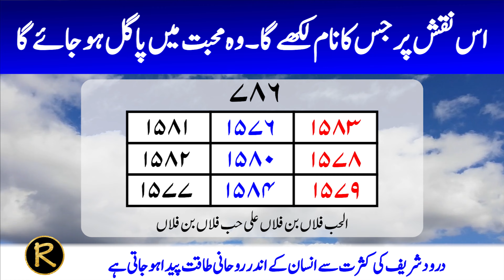Powerful online Taweez for Love | Shadi Rishta ka wazifa | Surah Asar ka Naqsh | Taweez Amliyat: 125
محبت میں پاگل کرنے کا تعویز۔ شادی رشتہ کے لیے یہ تعویز لکھیں۔ جس کا نام بھی لکھو گے وہ محبت میں بیقرار ہو جائے گا۔
سورہ عصر کا نقش سلیمانی تعویز۔ روحانی عملیات
तवज़ी प्यार में पागल हो गया। शादी के लिए यह तावीज़ लिखें। जिसका भी नाम लिखोगे मोहब्बत में बेचैन हो जाओगे।
Rishta Ka Taweez
Surah Asar Ka Naqsh
Rohani Amliyat Taweez Wazaif
Mohabbat Me Pagal Karne Ka Taweez
Shadi Rishta Ke Liye Ye Taweez Likhen
Is Taweez Me Jis Ka Nam Bhi Likho Ge Wo Mohabbat Me Pagal Ho Jaye Ga
Taweez For Getting Love Back
Taweez For Love Back
Fast Taweez For Love
Taweez For Lover
Taweez For Love Get Back
Powerful Taweez For Love
Shadi Ka Powerful Taweez
Pasand Ki Shadi Ka Wazifa
Jaldi Shadi Ka Taweez
Shadi Ka Taweez Wazifa
Jald Shadi Ka Lal Taweez
Jaldi Shadi Ka Wazifa
Taweez
Jald Shadi Ka Taweez
Shadi Karne Ka Taweez
Fori Jaldi Shadi Ka Taweez
Jaldi Shadi Kadne Ka Taweez
Jaldi Shadi Ka Taweez In Urdu
Nikah Ka Taweez
Shadi Ka Taweez Rtv
Jald Shadi Ka Chabi Wala Taweez
Mohabbat Ka Taweez
Shadi Hone Ka Taweez
Taweez For Love Marriage
Love Marriage Ka Taweez
Wazifa For Love Marriage
Love Marriage
Love Marriage Taweez
Love Marriage Ka Wazifa
Love Ka Taweez
Rohani Taweez For Love Marriage
Islamic Taweez For Love Marriage In Urdu
Love Marriage Ka Taweez Permission
Mohabbat Ka Taweez Banane Ka Tarika
Muhabbat Ka Taweez
Taweez For Shadi
Taweez For Marriage
Jald Shadi Karne Ka Taweez
Ache Rishte Ka Wazifa
Ache Rishte Ke Liye Wazifa
Acha Rishta Milne Ka Wazifa
Larki Ke Rishte Ka Wazifa
Rishte Ka Wazifa
Shadi Ka Wazifa In Quran
Shadi Ka Amal
Acha Rishta Pane Ka Wazifa
Jald Shadi Ka Wazifa
Ache Rishte Aane Ka Wazifa
Rishta Ka Wazifa In Urdu
Rishte Ki Bandish Ka Tor
Rishta Pakka Hone Ka Wazifa
Naik Rishte Aur Shadi Ka Taweez
Jaldi Shadi Hone Ka Wazifa
Jaldi Pasand Ki Shadi Ka Wazifa
Jaldi Shadi Ka Wazifa In Quran
Shadi Hone Ka Wazifa
Jaldi Shadi Ka Amal
Taweez For Rishta
Rishta Ka Taweez
Taweez For Jald Rishta
Taweez For Love
Rishta Pakka Hone Ka Taweez
Taweez For Good Rishta Isme Azam
Shadi Ka Rishta Pakka Hone Ki Dua
Jaldi Rishta Ka Taweez
Taweez For Hajat
Shadi Todne Ka Taweez
Shadi K Liye Taweez
Shadi Ka Rishta Todne Ka Wazifa
Taweez For Manpasand Rishta
Pasand Ki Shadi
Pasand Ki Shadi Ki Dua
Pasand Ki Shadi Ka Qurani Wazifa
Pasand Ki Shadi K Liye Maa Baap Ko Razi Karna
Jaldi Nikah Hone Ka Wazifa
Shadi Jaldi Karne Ka Wazifa
Wazifa For Marriage
Wazifa
3 Dino Me Shadi Hone Ka Wazifa
Jaldi Nikah Karne Ka Wazifa
Shadi Ki Bandish Ka Tor
Shadi Ki Bandish Khatam Karne Ka Wazifa
Shadi Ki Bandish Ka Ilaj
Rishte Ki Bandish Torne Ka Wazifa
Bandish Ka Wazifa
Bandish Ka Tor
Shadi Me Rukawat Door Karne Ka Wazifa
Shadi Ki Bandish Todne Ka Wazifa
Shadi Ki Bandish
Shadi Me Bandish Ka Wazifa
Bandish Khatam Karne Ka Wazifa
Bandish Ka Tor Taweez
Pasand Ki Shadi Mein Rukawat Ka Wazifa
Bandish Todne Ka Taweez
Shadi Ki Bandish Ki Alamat
Shadi Ki Bandish Ka Tor Ka Wazifa
Shadi Ki Bandish Ka Jadu
Rishte Ki Bandish
Shadi Ki Bandish Ki Dua
Shadi Ki Bandish Ka Wazifa
Shaadi Mein Bandish Ka Tor
Rishty Ki Bandish Khatam Karne Ka Wazifa
Taweez For Parents To Agree For Love Marriage
Pasand Ki Shadi K Lye Walden Ko Manane Ka Taweez
Taweez For Pasand Ki Shadi
Walden Ko Manane Ka Taweez
Shadi K Lye Parents Ko Manane Ka Taweez
Walden Ke Lye Taweez
Taweez For Parents
Taweez For Parents Shadi .